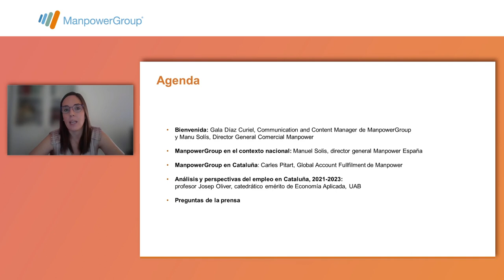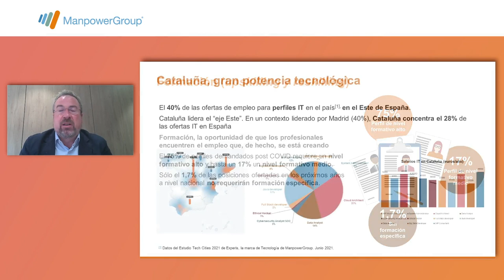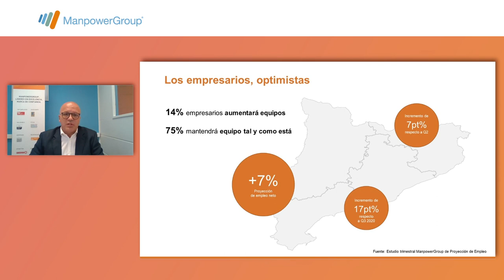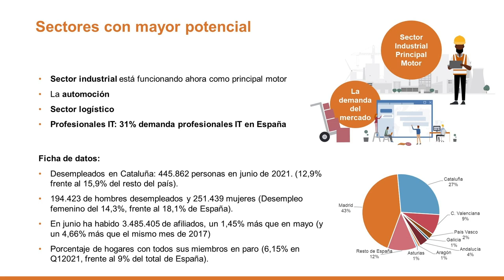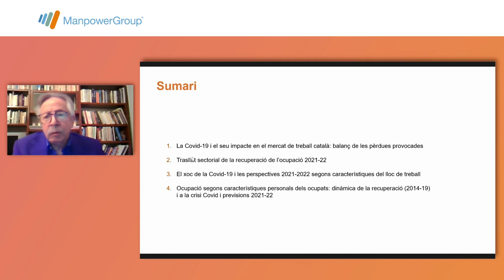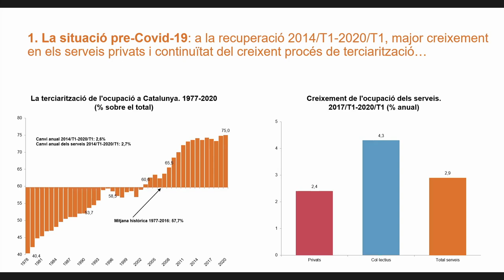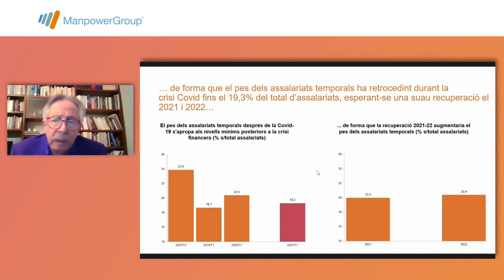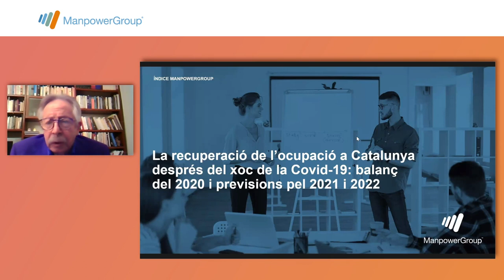Análisis y perspectivas del empleo en Cataluña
¿Cuáles son las perspectivas del empleo en Cataluña? ¿Qué estimaciones podemos ofrecer para 2021 y 2022? ¿Qué profesiones son las más demandadas y en qué sectores? El pasado 14 de julio abordamos en detalle la situación actual del empleo en Cataluña y analizamos las expectativas de contratación de los directivos en la región.